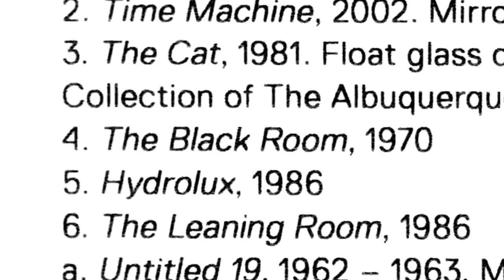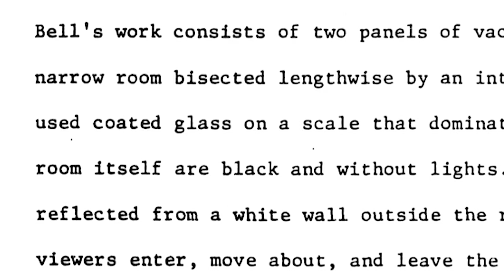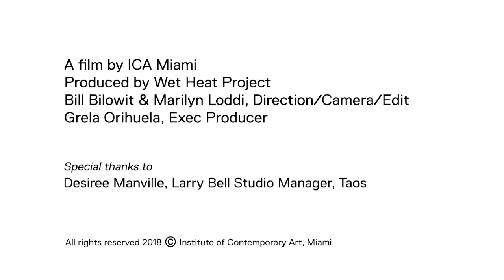Larry Bell: The Black Room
Minimalist pioneer Larry Bell explores the thinking behind one of his first immersive architectural installations, The Black Room (1969/2018), recreated for his latest exhibition at ICA Miami.